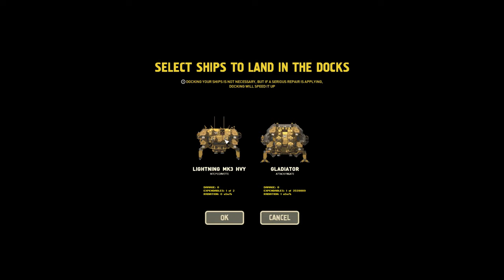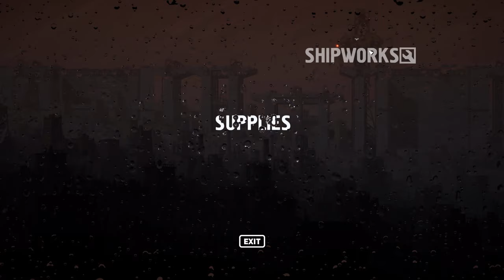Let's Play HighFleet - Part 10 (ALL ZE MISSILES!)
That's a lot of missiles...

"Battle for survival in the skies of a mysterious future Earth in this unique action-strategy game mixing arcade combat, exploration, management and diplomacy. As giant flying ships wage spectacular aerial warfare, a prophecy tells of one who will save the world – could it be you?"